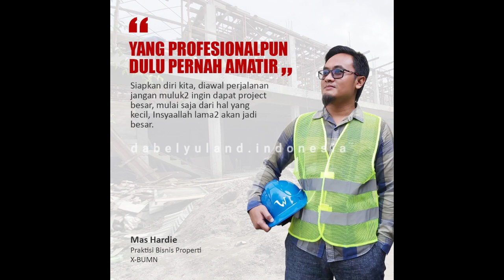BANGUN KOS - KOSAN ALA APARTEMEN KEKINIAN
bangun rumah
bangun rumah murah
bangun rumah modern
desain rumah
rumah minimalis
kost surabaya
desain kost